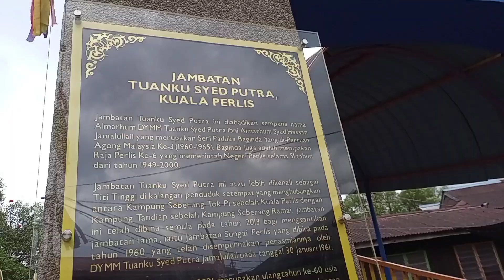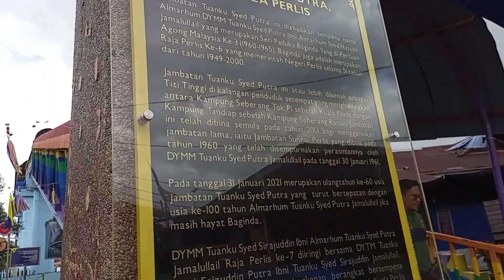Warna Warni Titi Tinggi Kuala Perlis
Kampung Seberang Ramai, Kuala Perlis ialah sebuah perkampungan nelayan tradisional, namun kini berubah menjadi perkampungan warna-warni yang indah selepas pelaksanaan Projek Diraja Program Transformasi Kampung Seberang Ramai, Kuala Perlis yang dikemudikan oleh Majlis Agama Islam dan Adat Istiadat Melayu Perlis dan Yayasan Tuanku Syed Putra, Perlis dengan kerjasama pelbagai agensi kerajaan dan swasta sejak Disember 2020.